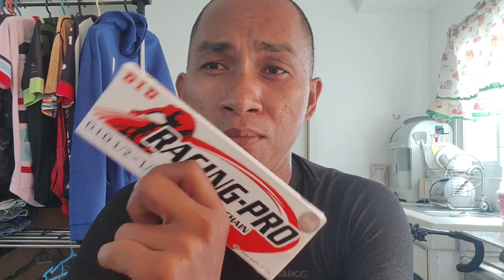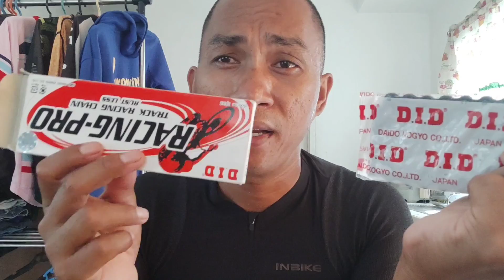Available na ulit sa market ang D.I.D track racing chain 499php only! unboxing by Angelito Ramilo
Sa wakas after nila mawala sa market ng ilan taon meron na ulit tayo mabibilhan ng legit D.I.D track racing chain subok na matibay ginawa para sa trackbike,fixedgear,fixie rekta bike eto gamit ng mga lolo nateng trackster nong araw 🙂 kaya add to cart na baka maubusan ka